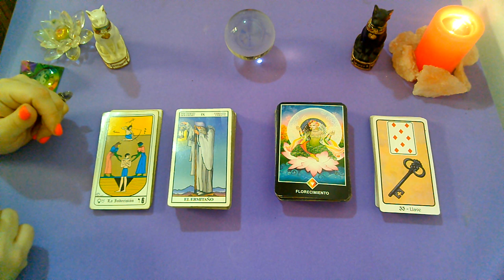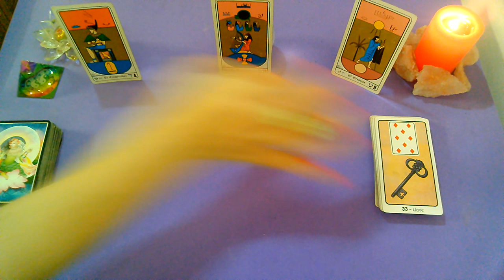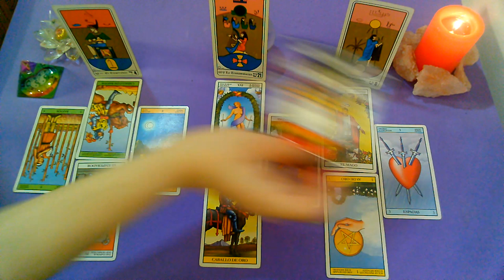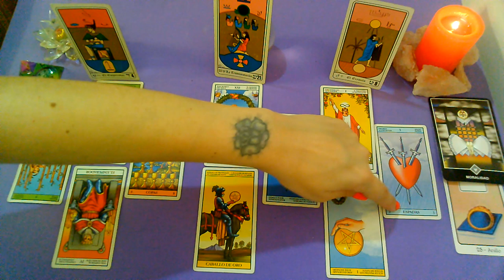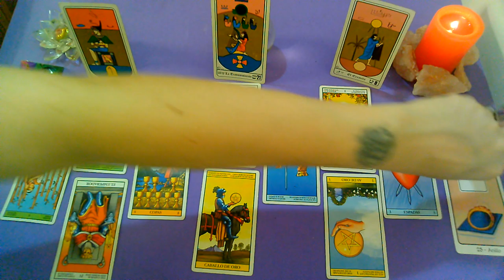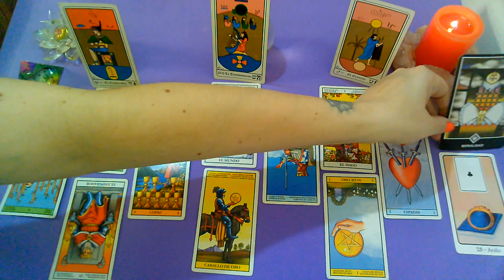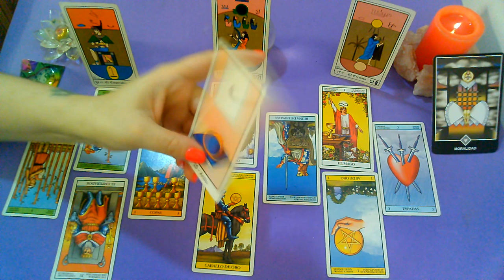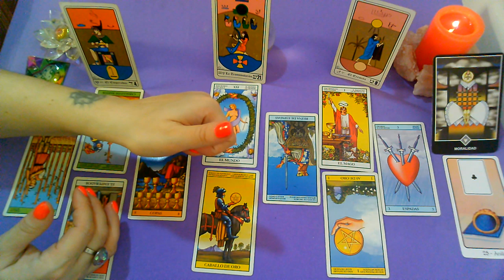*TAURO*♉"EX PAREJA" Que siente?Que piensa?Que hará al respecto? (1ra Quincena) DICIEMBRE 2019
Lectura Intuitiva de EX PAREJA para el signo de TAURO sol, luna y ascendente para la 1RA Quincena de DICIEMBRE 2019.
MIRAS LOS VIDEOS DE TU QUINCENA ANTERIOR ASÍ TENES MLectura IntuitivLectura Intuitiva de EX PAREJA para el signo de LEO sol, luna y ascendente para la 1RA Quincena de DICIEMBRE 2019.